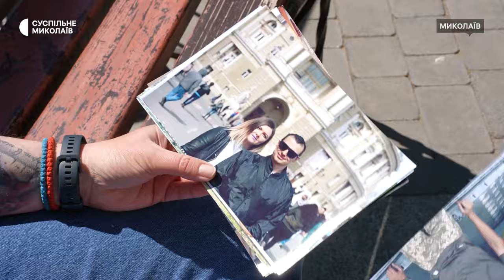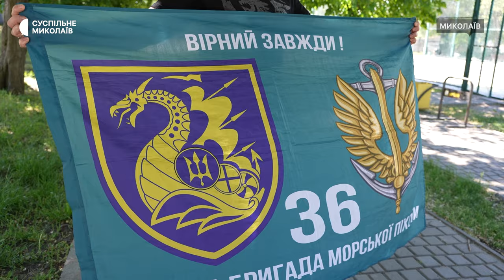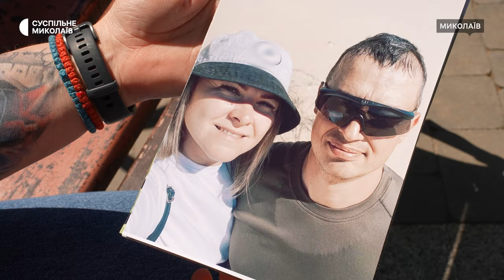Дружина полоненого морпіха з Миколаєва чекає на повернення чоловіка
У Миколаєві дружина військовополоненого Олена два роки очікує чоловіка з полону. Володимир захищав Маріуполь у складі 36-ї окремої бригади морської піхоти.